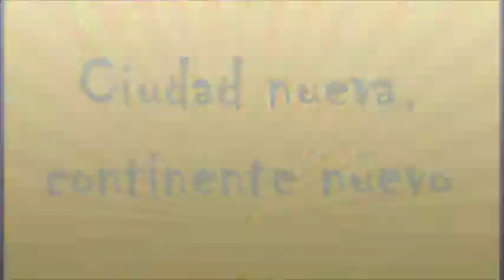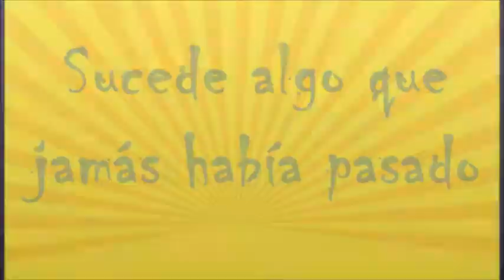Mis mellizos Keefer Grey - Wattpad Trailer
Sinopsis:
¿Qué pasaría si tuvieras un (@) mellizo (@) a quien le jodes la vida por completo y lo peor de todo ¡están muy lejos de casa!?

    Bueno este es el caso de Mateo y Aitana, tienen que vivir juntos y eso será un caos. No saben toma decisiones juntos como hermanos, se la viven molestándose y peleando. No puede pasar un día sin que se hayan metido en problemas o se hayan golpeado.  ¡Que Dios me guarde de tener a unos hermanos como ellos!

    Locuras a no más poder + Problemas + Peleas + Estupideces = Mis Mellizos Keefer Grey.
    Vivir sola con tu hermano que te castra hasta la existencia, no es nada fácil...

    Pd. El primero que se meta en problemas regresará con sus padres, ¿quién será? O ¿serán ambos?